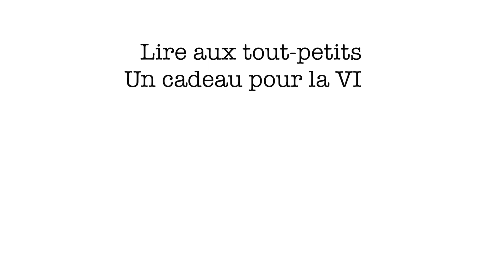Capsule 1 - Lire aux tout-petits: un cadeau pour la vie - CSBE